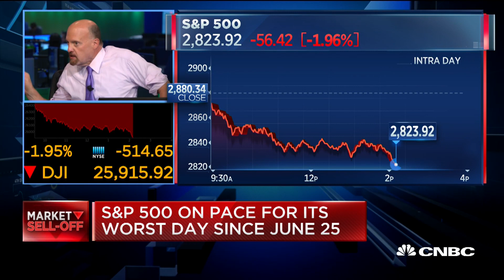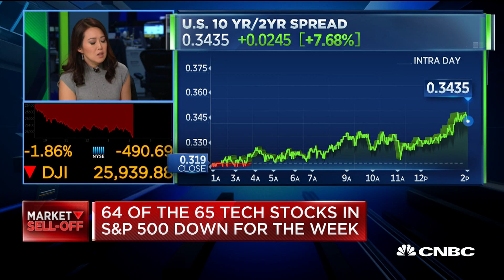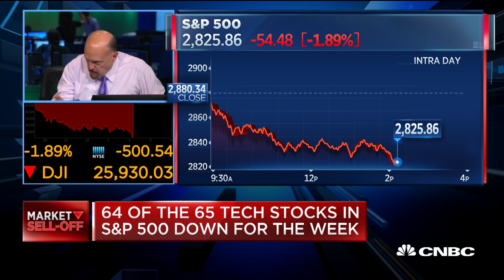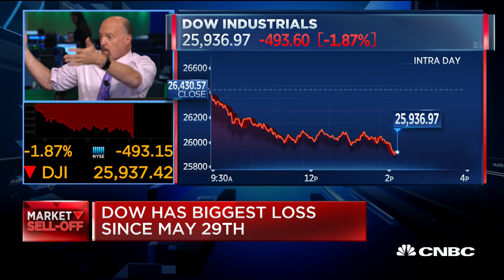Jim Cramer on market sell-off: I really miss Janet Yellen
CNBC's Jim Cramer discusses why he doesn't like the Fed's manner of raising interest rates and preferred Janet Yellen's leadership to Jay Powell's.